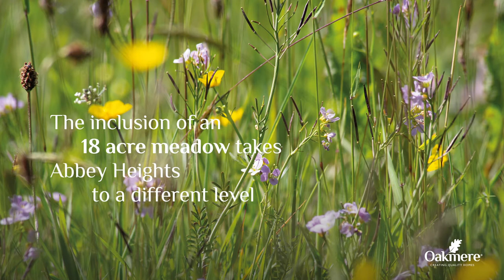Abbey Heights, Barrow-In-Furness: Experience life in a beautiful environment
Abbey Heights, a place of green open spaces, innovative planning and exceptional build quality.

Every care has been taken to create a real sense of community, with outstanding three, four and five bedroom homes offering all the benefits of a modern, aspirational lifestyle in a truly unique setting.

Abbey Heights will change your view of everything modern living can be.

The inclusion of a meadow takes Abbey Heights to a different level.

Find your dream home... with an Oakmere home.

oakmerehomes.co.uk